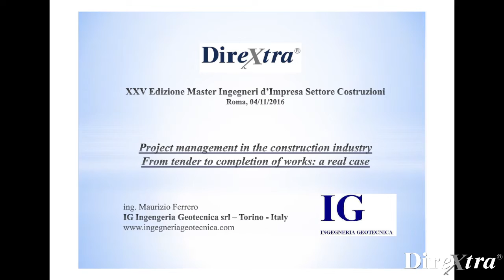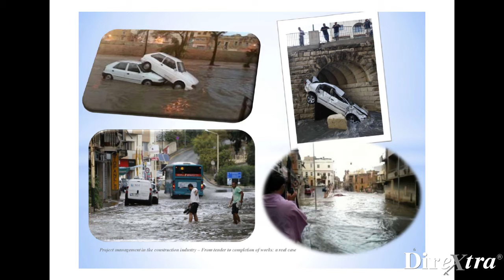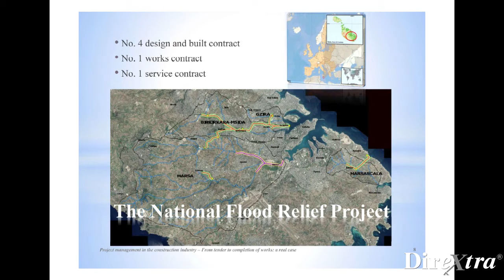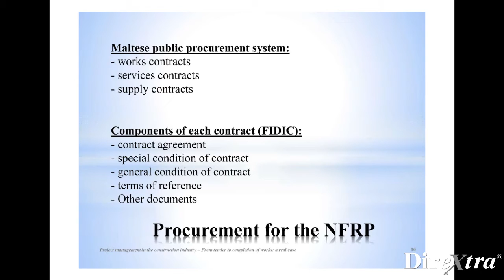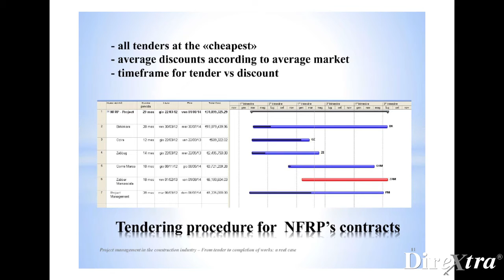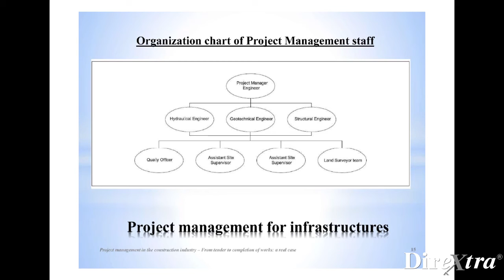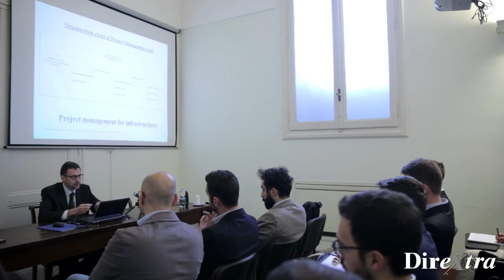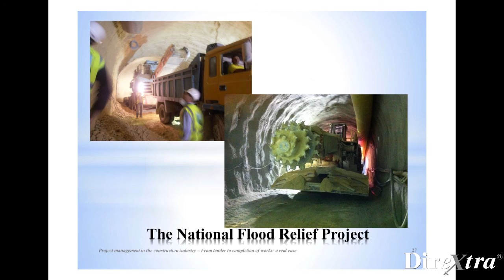National Flood Relief Project in the Island of Malta, 25th Edition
Engineer Maurizio Ferrero - IG Ingegneria